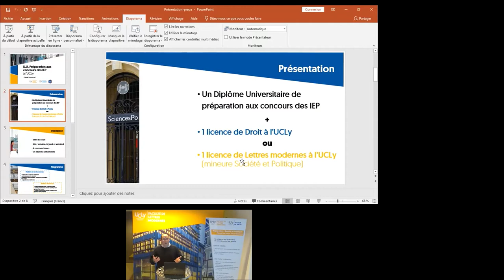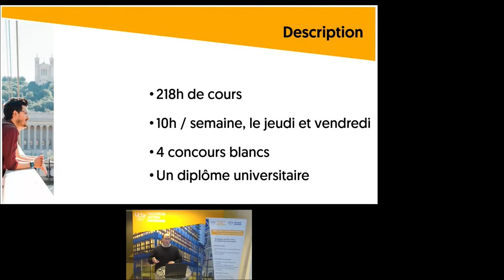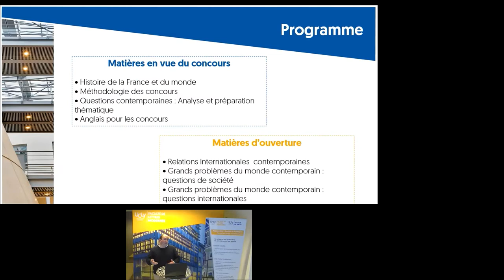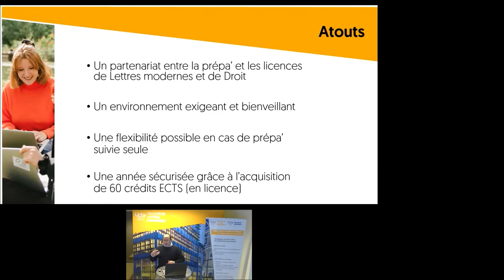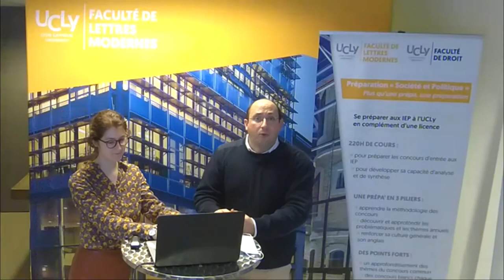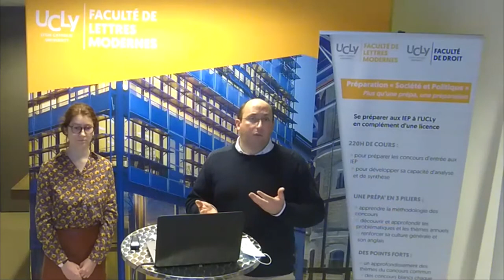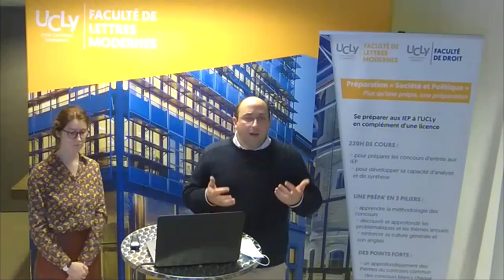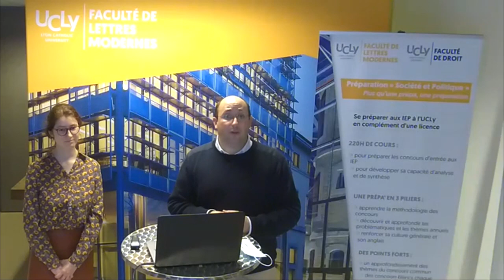Objectif Sciences Po' : préparer et réussir le concours commun des IEP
François Deshors, Directeur pédagogique du D.U Préparation aux concours des IEP à l'UCLy (accompagné d'une ancienne étudiante), nous présente la Prépa Sciences po' et son programme.

00:00 Introduction
01:39 Présentation
05:40 Composition de la prépa'
09:51 Le programme (détails des cours)

18:11 Nos atouts
26:23 Les services UCLy
30:27 Comment s'inscrire ?
31:28 Réponse aux questions

Nb : La vidéo ci-dessus datant de 2020, certains éléments ont pu être actualisés depuis sa réalisation.